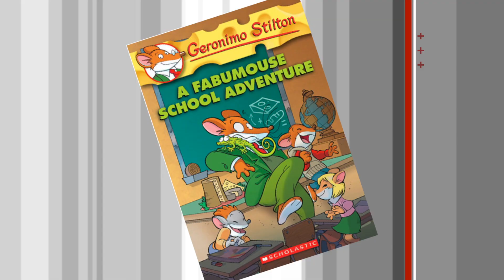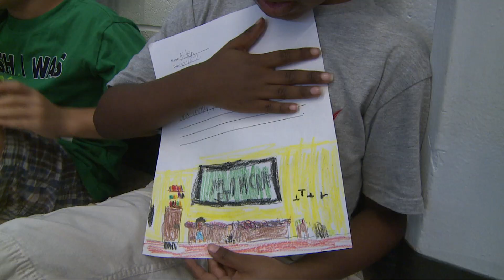Lit and Yoga 2017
The Lit & Yoga camp, developed and coordinated by the JCPS Office of Diversity, Equity and Poverty Programs, provide an opportunity over summer break for students to learn fun and challenging activities while strengthening their reading skills.